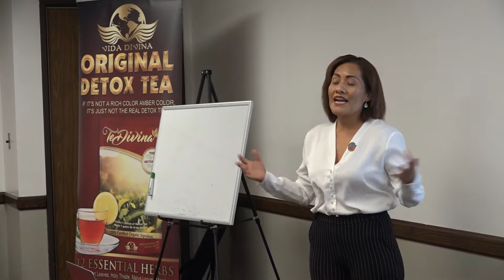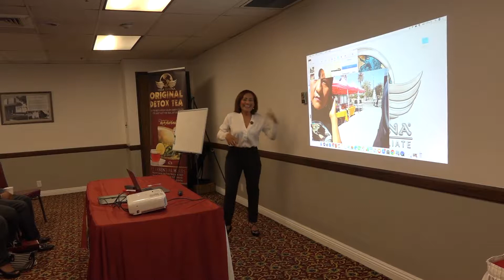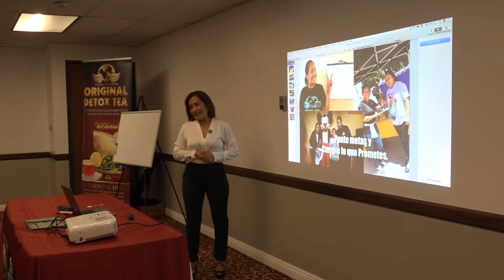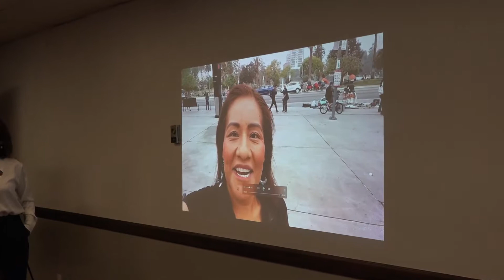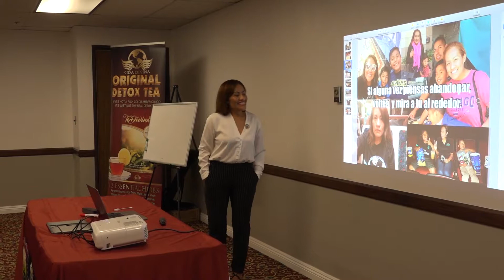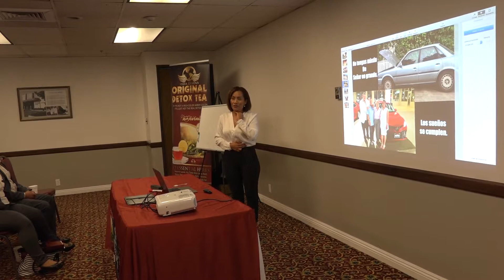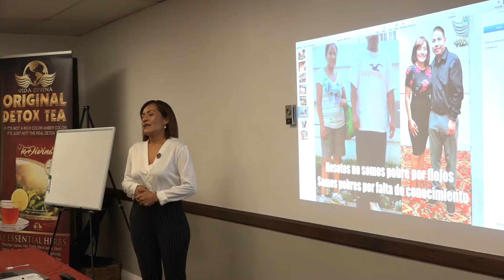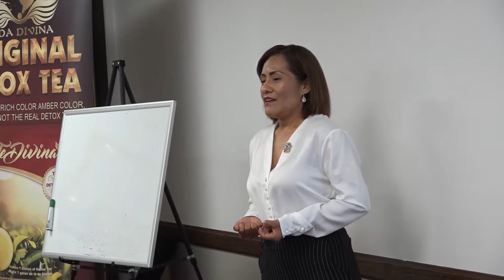adelfa historia completa